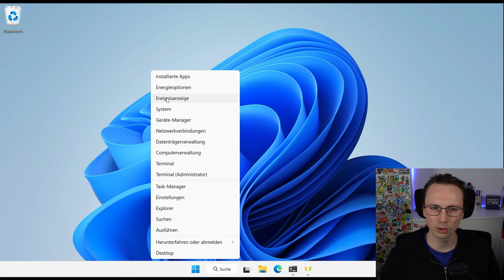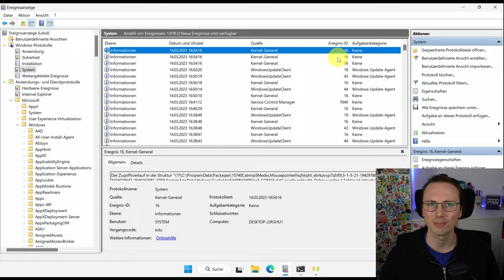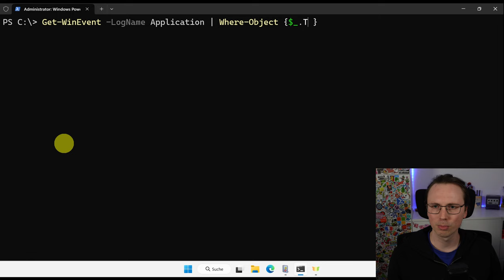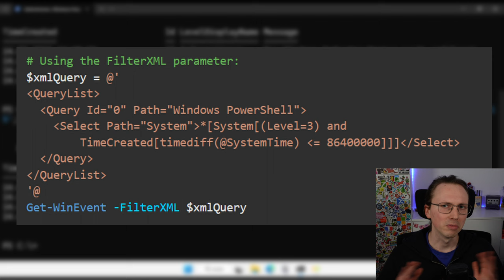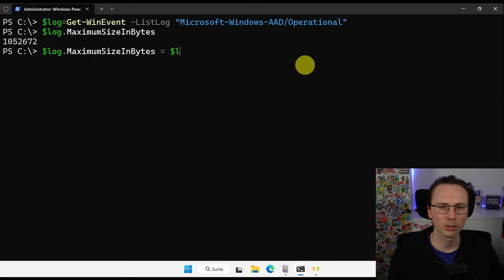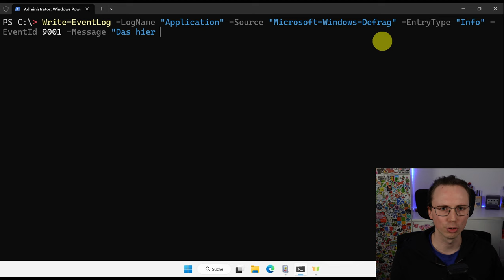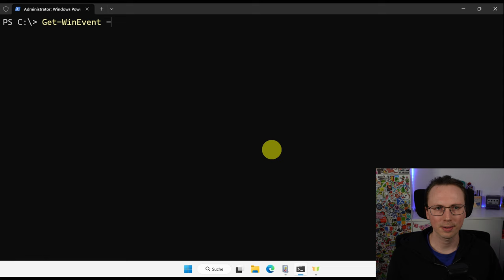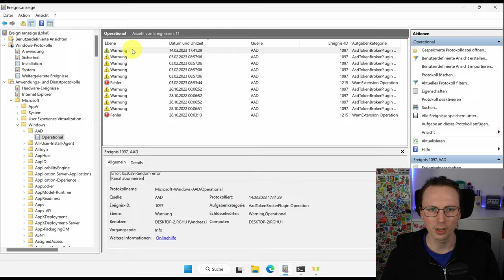Ereignislogs per PowerShell lesen & schreiben (PowerShell Kurs Folge 45)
Die Windows Ereignisanzeige per PowerShell auslesen, Meldungen finden, filtern und auch eigene Nachrichten ins Log schreiben.

Inhalt:
00:00 Worum geht's?
00:40 Adminrechte
00:53 Legacy Variante: Get-EventLog
01:53 Neue Variante: Get-WinEvent
03:55 Ereignisse filtern
06:31 Alle verschiedenen Logs auflisten
08:02 Log-Einstellungen ändern
09:33 Eigene Eventlogs schreiben
15:00 Ende

☕ Dieses Video ist Teil des kostenlosen PowerShell Kurses auf YouTube. Die Playlist zu allen Videos im Kurs ist hier zu finden: ▶🎬